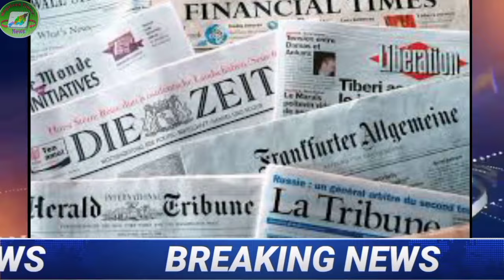Evening Breaking News in Nagames| Nagaland Times News.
Nagaland Times

                          Thankyou